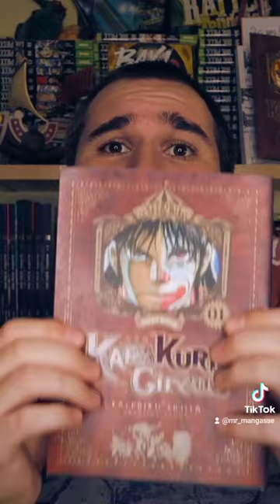Mini MANGA À CHAUD #17 : KARAKURI CIRCUS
Aujourd'hui on embarque dans le cirque de la hype !